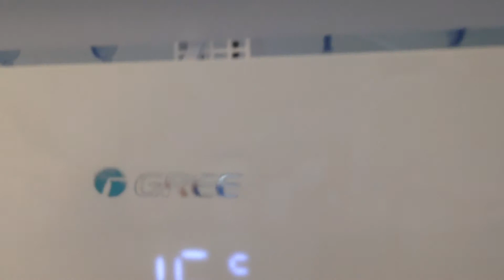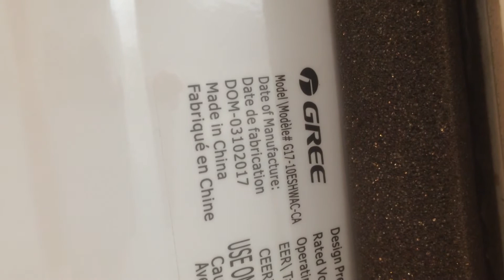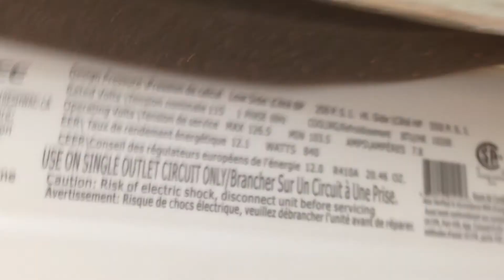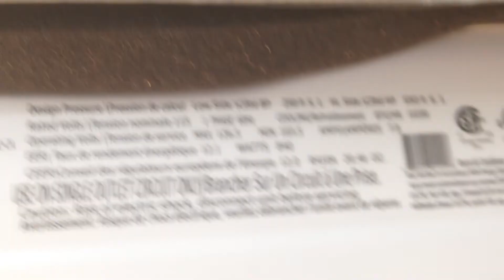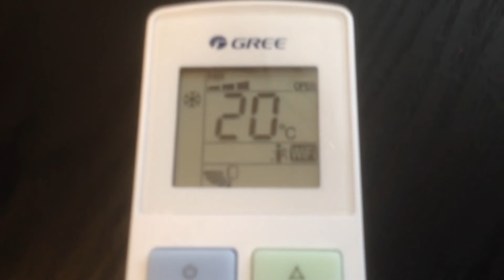2017 Gree 10,000 BTU Window Air Conditioner